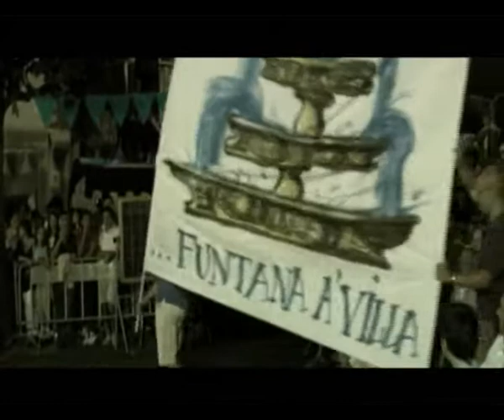Palio Rionale di S. Egidio 2008 - VII edizione.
Serata dei giochi della VII edizione del Palio Rionale di S. Egidio (anno 2008).
Montaggio della Digital Foto Audio & Video.